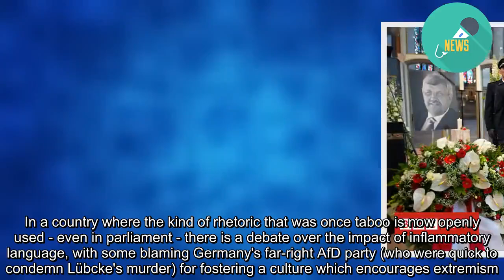German politician's murder raises spectre of far-right attacks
Walter Lübcke knew how it felt to receive death threats. A senior politician from Angela Merkel's CDU party in Hesse, the 65-year-old was well known in the region for his liberal attitude towards people seeking asylum.  His stance earned him respect and admiration during the refugee crisis, but it also made him the target of a hate campaign.  And, investigators believe, it may have cost him his life.  Lübcke was found just after midnight on 2 June, reportedly by his son, as he lay unconscious and badly injured on the terrace of his own home in the sleepy village of Istha, in central Germany.  He had been shot in the head at close range and died shortly afterwards in hospital.  Even as mourners gathered for the funeral of a man who had passionately defended the right of refugees to a home in Germany, extremists openly celebrated his murder online.  He had headed the Kassel district government.  His violent death has shattered the peaceful rural village and horrified Germany, not least because detectives believe that this was a politically motivated assassination, planned and perpetrated by a right-wing extremist who, it's feared, may not have acted alone.  They have identified Stephan Ernst, 45, as their main suspect. He is known to have had links to neo-Nazi networks and investigators are exploring a possible connection to the notorious NSU (National Socialist Underground) - an extremist group which shot dead 10 people, most of whom had migrant backgrounds, between 2000 and 2007.  Police say that Ernst's DNA was found on the victim's clothing and matched a sample held on police file after he was convicted of the attempted bombing of a refugee home in the 1990s. He is said to have lived in Kassel for some years, where neighbours described him as quiet and friendly.  As investigators outlined their case against him, they explained that he had kept a low profile for some time and admitted that it was almost impossible to monitor every suspected extremist.  According to government figures, there are 24,000 right-wing extremists in Germany. Nearly 13,000 are believed to have a tendency to violence.  It's a painful reckoning for Germany, a country whose history means that, for the majority, the existence of the political far right - let alone extremist neo-Nazi networks - is a source of great shame.  President Frank-Walter Steinmeier demanded a swift conclusion to the Lübcke case, as it emerged that the mayors of Cologne and Altena had received death threats in the past week.  Both Henriette Reker and Andreas Hollstein, well known for their liberal approach to asylum policy, have survived assassination attempts in recent years.  German Interior Minister Horst Seehofer describes the case as an alarm bell.  Commentators say that the recent focus on the threat of Islamist terror has led authorities to overlook right-wing networks, which have gained a new momentum in response to the refugee crisis of 2015.  Social media plays a role too, as was seen recent